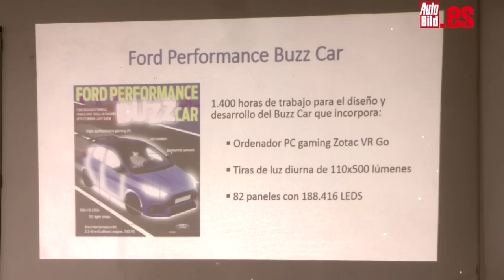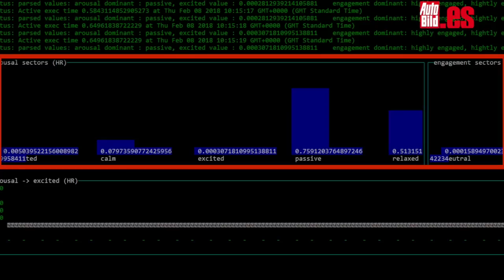Conducimos el Ford BuzzCar, un Focus RS muy especial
Desde las instalaciones del RACC te traemos un vídeo de lo más curioso. Hemos conducido un Ford Focus RS muy especial y aquí verás por qué.

Denominado Ford BuzzCar, es un modelo que está lleno de cables y pantallas para poder captar nuestras emociones a bordo de todo un Focus RS.

Por fuera y mecánicamente es un Focus RS normal
Mecánicamente y exteriormente este modelo no difiere en nada del Focus RS normal, cuenta con un motor Ecoboost 2.3 de cuatro cilindros capaz de desarrollar 350 CV a 470 Nm de par. Así pasa de 0 a 100 km/h en 4,7 segundos.